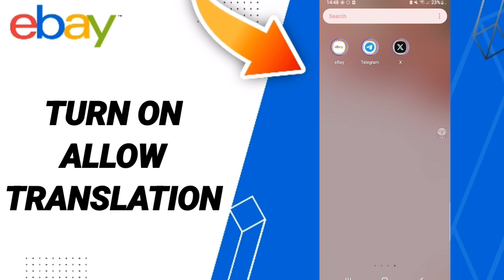How To Turn On Allow Translation On Ebay App